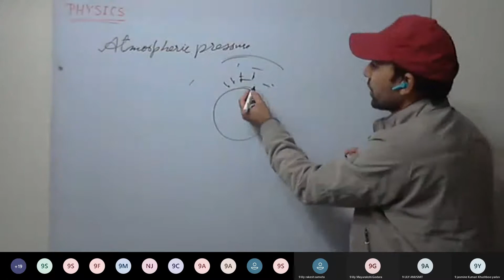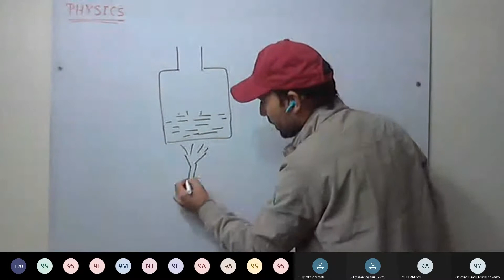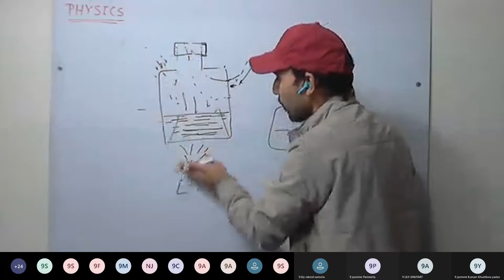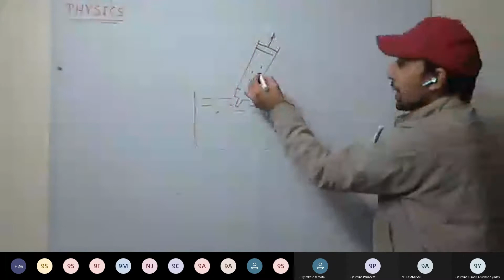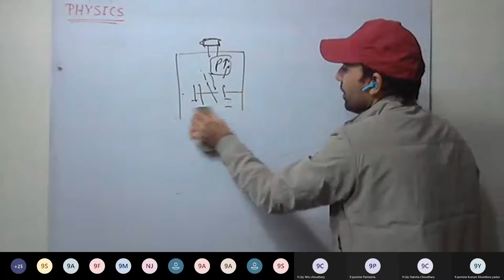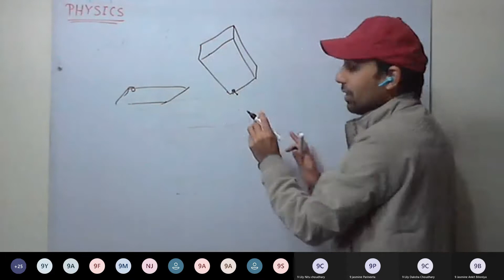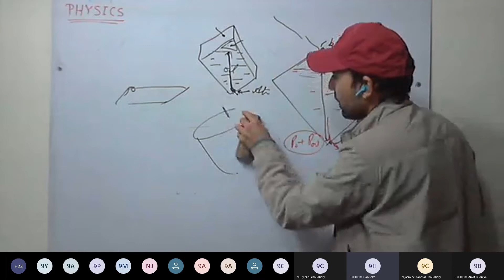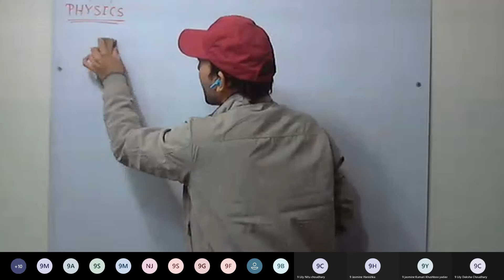Physics IX-2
Pressure in fluids and atmospheric pressure